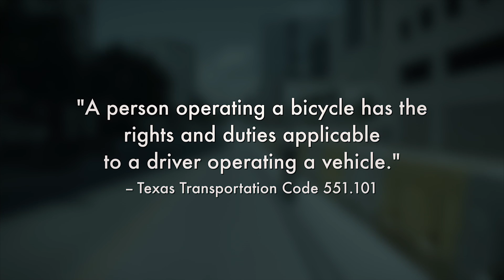Bicycling Rights on Texas Roadways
Elbowz Racing explains that bicycles have the same rights and duties as drivers.